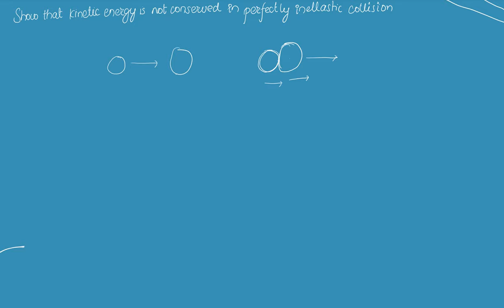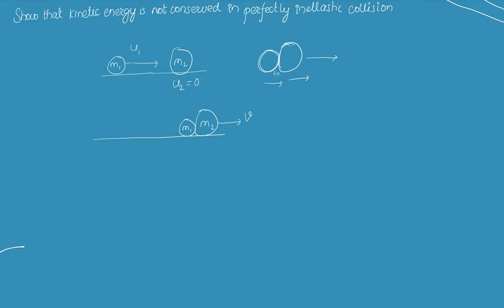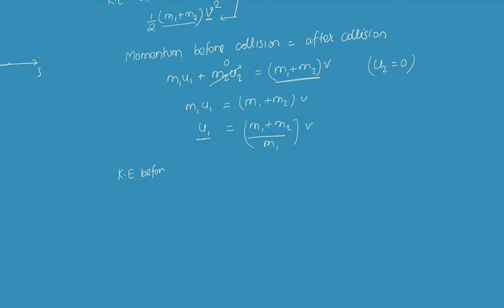Grade Xi Class 11 Chapter 5-14 K E not conserved in perfectly inellastic, resilience, restitution